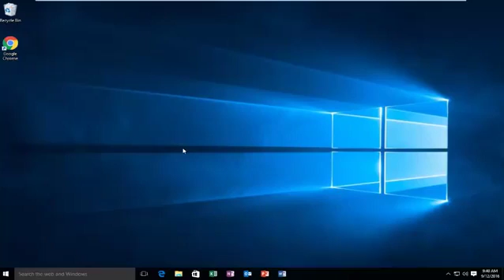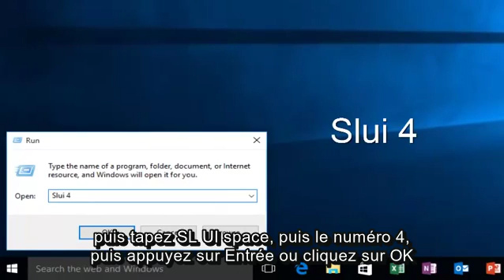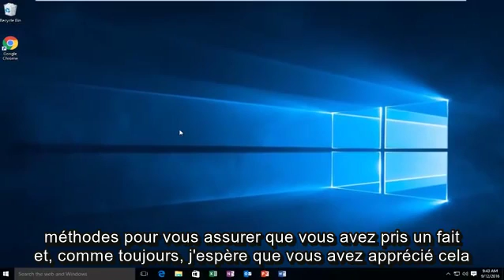Comment réparer l'erreur d'activation 0x803F7001 dans Windows 10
Ce didacticiel passera par deux méthodes pour résoudre l'échec de l'activation de Windows 10 avec le code d'erreur 0x803f7001.

"L'activation a échoué car cet appareil ne dispose pas d'un droit numérique ou d'une clé de produit valide. Code d'erreur: 0x803F7001.

Ce code d'erreur d'activation 0x803F7001 dans Windows 10 est causé si vous nettoyez l'installation de Windows 10 à l'aide d'un lecteur flash. Cette erreur peut également se produire si vous mettez à jour votre BIOS.

Peut-être qu'il peut également y avoir un problème avec le serveur d'activation Microsoft et que vous voyez donc que votre fenêtre n'est pas activée.Dans ce cas, vous ne pouvez qu'attendre et vérifier s'il s'agit du problème du côté de Microsoft ou des modifications récentes que vous avez apportées à votre PC.